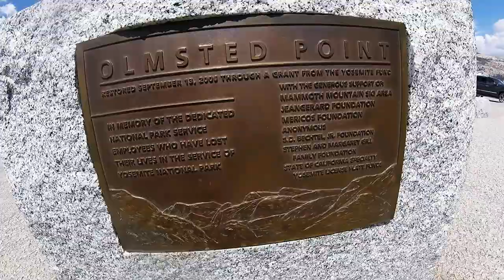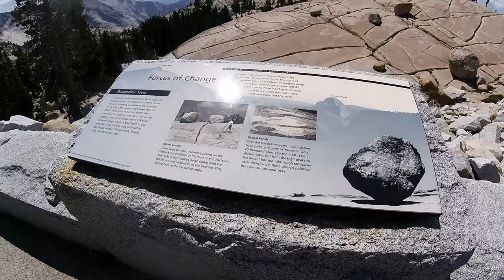Tioga Pass Road, Convict Lake, Mammoth Lakes, June Lake Loop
September 2018
"Resolution" by Andy Timmons
"Waves" by Guthrie Govan